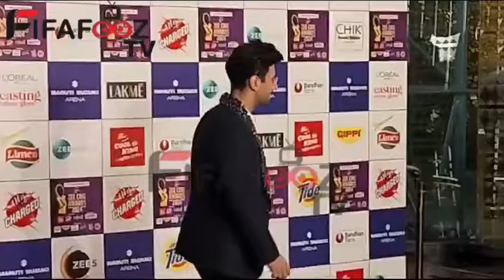Karanvir Sharma ka ZeeCine Awards Par Chala Jaadu, Kahi Yeh Badi baat !